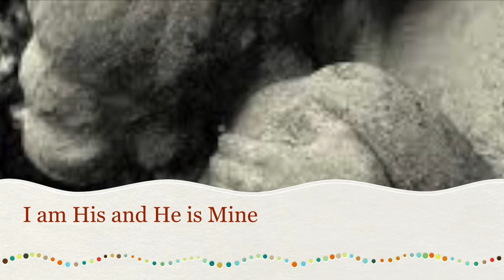I am His and He is Mine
Love Song when Adam and Eve first meet. I wrote it as a wedding song, then adapted it for Eve the Musical with Maike Watson Contributor/Arrangement/Orchestration and Marco Rosetti Further arrangement/Orchestration/Recording - Julia Farino Vocals - Photo Credit Deborah Land - Eve the Musical written by Lauri Matisse & Diana Woody